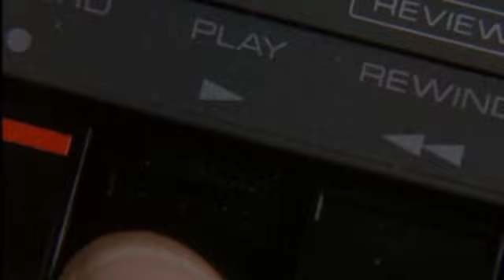Les cheques de mémé Liliane ® Mozinor 2010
C'est la vrai voix de Patrice De Maistre qu'on entend (enregistrée a son insu par le maitre d’hôtel) Mediapart s'est procuré l'audio, mais Mozinor s'est procuré les images. (Le "l'Oreal mon cul" est un pari, un running joke a placer, qui trouve son origine vers 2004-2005 sur le topic VFL de HFR .
merci a l'utilisateur YT Lex Alau qui a remarqué 10 ans apres l'erreur "philippe" au lieu de "Patrice de Maistre" , bravo il y en a qu'un qui suit.